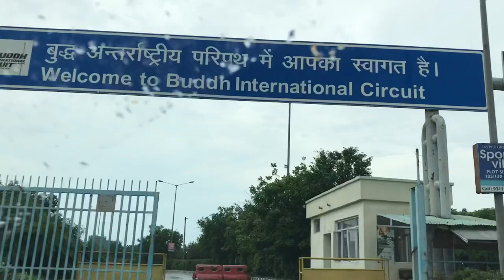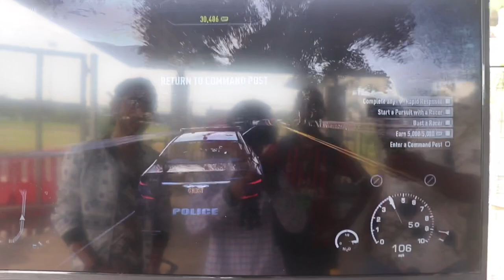Highly Modified Jeep wrangler..❤️